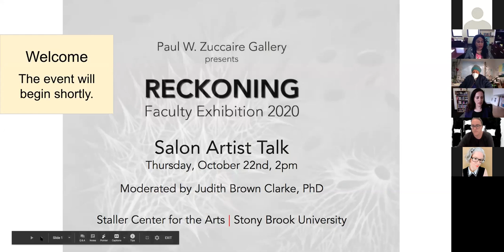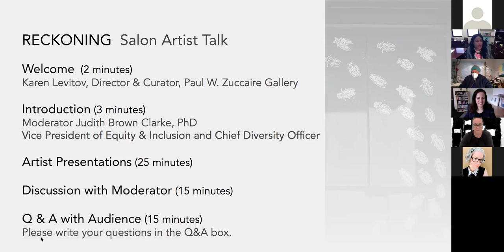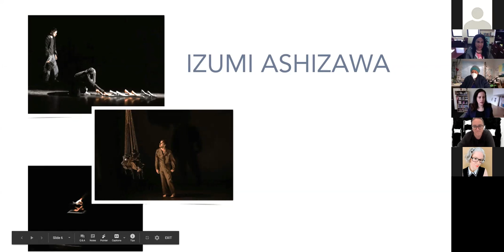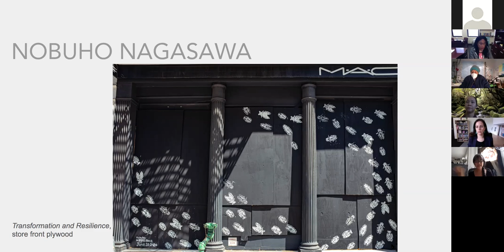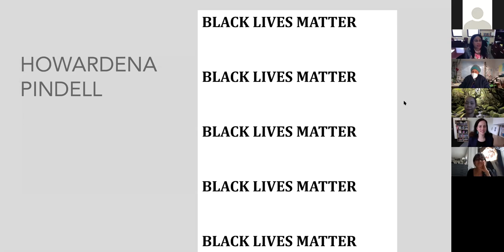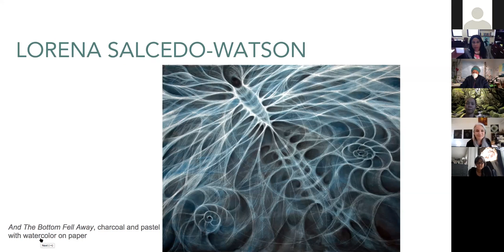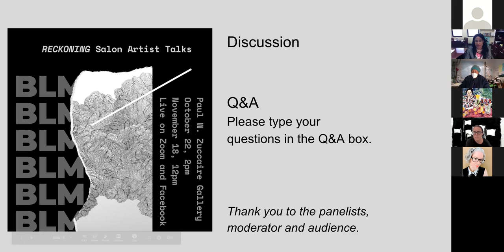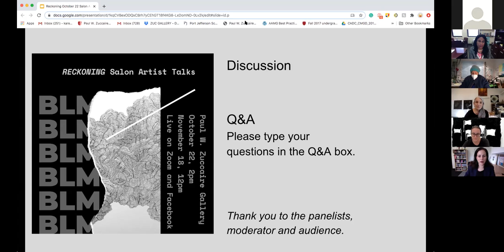RECKONING: Salon Talk, October 22, 2020 at the Paul W. Zuccaire Gallery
Salon Artist Talk in conjunction with the Paul W. Zuccaire Gallery's online exhibition RECKONING: Faculty Exhibition 2020. Moderated by Judith Brown Clarke, PhD. Panelists: Izumi Ashizawa, Nobuho Nagasawa, Howardena Pindell, Lorena Salcedo-Watson, Margaret Schedel, and Maya Schindler.